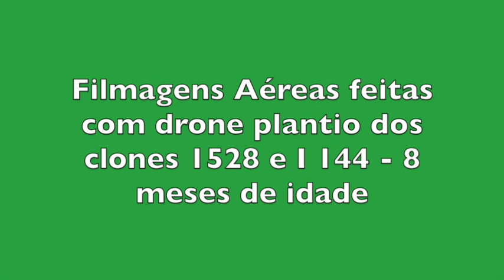Drone x Eucalipto - Assessoria Florestal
Plantio dos clones 1528 e I 144 de 6 a 9 meses de idade